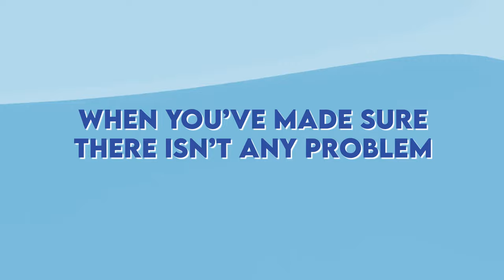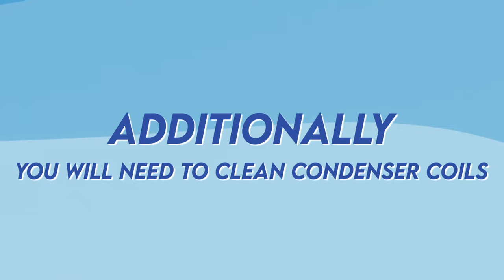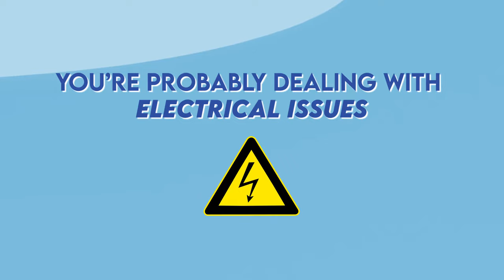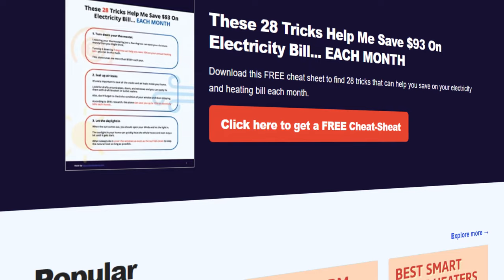9 Reasons Why Your Air Conditioner Starts Then Stops Quickly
🔥 Download our FREE cheat sheet to find 28 tricks that can help you save on your electricity and heating bill each month

⏰ Timestamps:

00:00 - Introduction
00:47 - Refrigerant problem
01:40 - Oversized unit
02:10 - Thermostat problem
02:53 - Bad thermostat placement
03:26 - Bad air filters
03:53 - Frozen evaporator coils
04:32 - Broken compressor
04:55 - Electrical problems
05:22 - Run capacitor problem

❓ Do you have a question about HVAC? Ask us on Quora

We Simplify Heating & Cooling for Everyone!

Heating and cooling are some of the most important aspects of your home. If they are not functioning properly, you immediately feel the results, thus making you uncomfortable. For this reason, Home Caprice was created! We want to make your life easier, by solving your problems as quickly and easily as possible.

Since our launch in 2019, we have helped over 100,000 people either solve a problem they have or choose the best heating or cooling equipment for their homes.